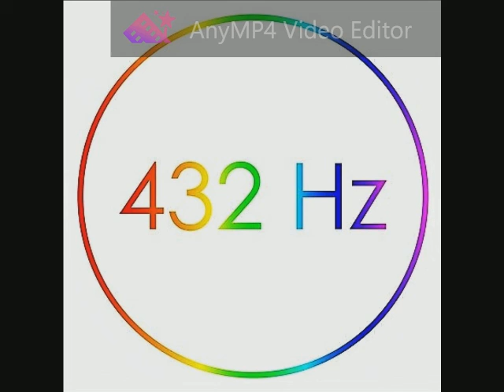Luar Na Lubre - O Son Do Ar 432 Hz